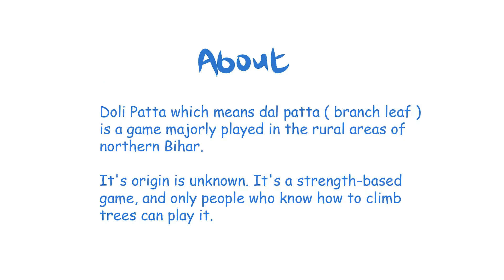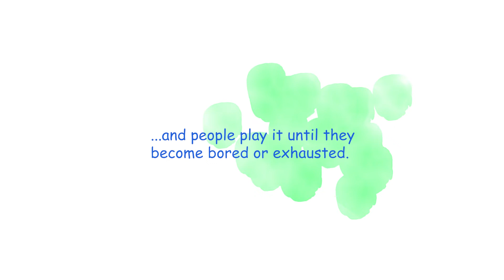Dola Patti game illustration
Doli Patta which means dal patta ( branch leaf )
is a game majorly played in the rural areas of northern Bihar.

It's origin is unknown. It's a strength-based game, and only people who know how to climb trees can play it.